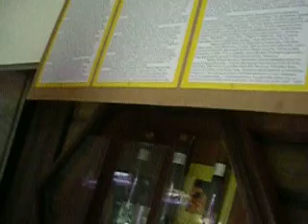LT-trip'ass. 1-a diena. Apie bites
Gedo raiskiojo skaitymo skills'ai